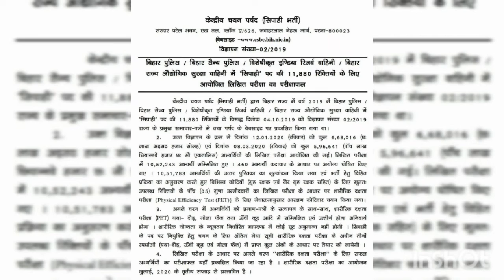result Bihar police result out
Hello everyone!!
Bihar police result out